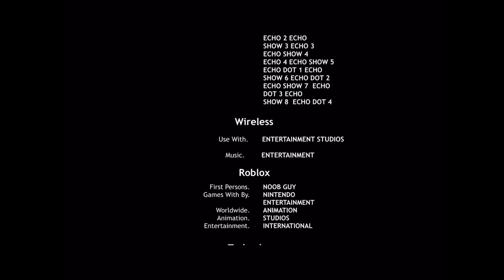Credits 57 ??? 2021